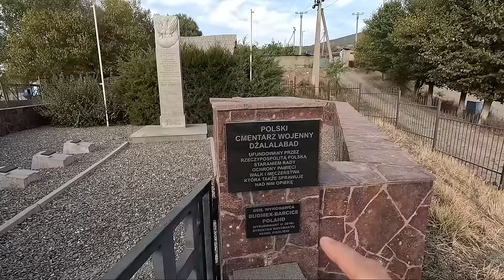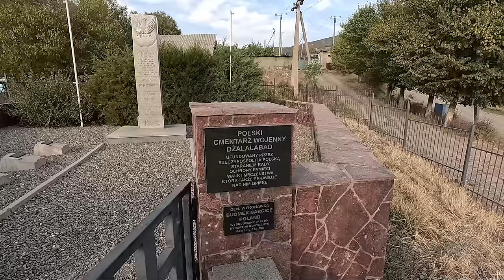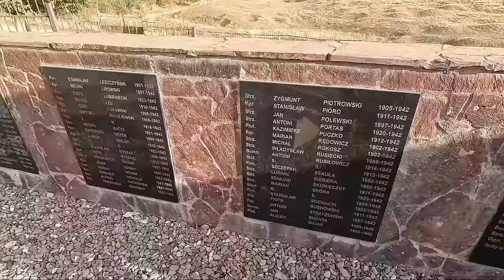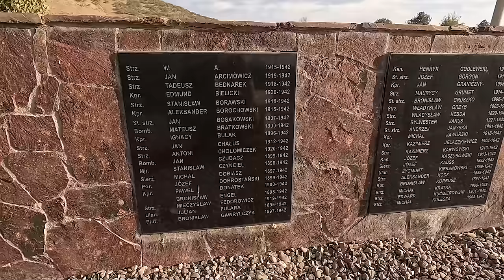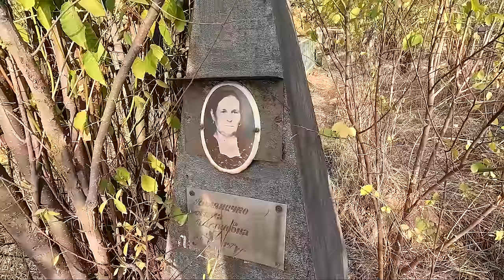POLAK 11 LAT W KIRGISTANIE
Adam - Polak, który mieszka w Kirgistanie 11 lat. Pomaga tutaj lokalnym, niezależnie od wyznania. Jako wsparcie przyjechał również Janusz, który spędził kawał czasu w Kazachstanie i na Ukrainie. Dziś dowiemy się z jakimi wyzwaniami, Adam mierzy się każdego dnia żyjąc w Kirgistanie. Nie zabraknie również pytania: "Dlaczego tutaj trafił?".